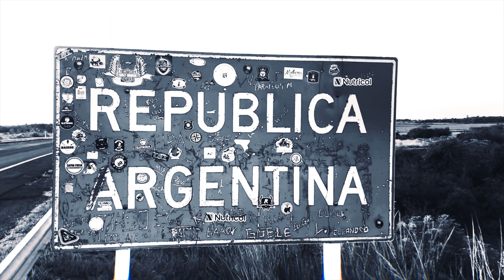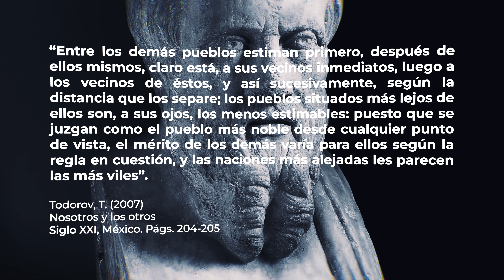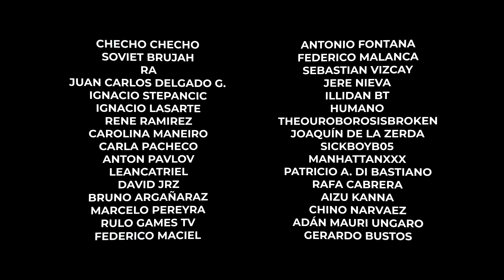¿El NACIONALISMO es una MENTIRA? | La nación y el nacionalismo | Tzvetan Todorov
Tzvetan Todorov fue un fue un lingüista, filósofo, historiador, crítico, que durante gran parte de su vida se dedicó a escribir sobre el nacionalismo. ¿Qué significa? ¿Es una filosofía que deberíamos adoptar? En el café de hoy vamos a abordar un fragmento de su texto "Nosotros y los otros" llamado "La nación y nacionalismo" en donde el autor analiza la expresión de nacionalidad, como también el rol que cumplen los Estados para su imposición.

Fuentes
TODOROV, T. (2007): “Nosotros y los otros”. Siglo XXI, México. Pags. 203-208

00:00 Introducción
01:31 El espíritu nacional
04:42 Comunidad y la nación
07:23 La antítesis cultural
10:10 Conclusión

Para el que disfrute de los podcast acá les dejo Spotify pero estoy en todas las plataformas: